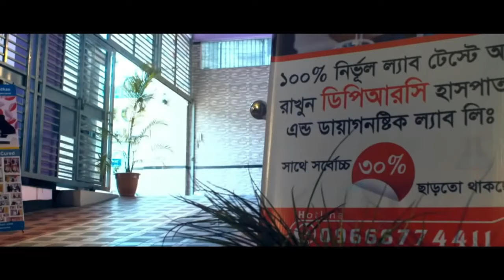আলহামদুলিল্লাহ্ কোমর ব্যথার রোগী সুস্থ হয়ে বাড়ি ফিরে যাচ্ছে | back pain | Knee pain | PLID | AVN, OA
কোমর, পিঠ ও ঘাড় ব্যথার রোগী এখন সুস্থ | back pain | Knee pain | PLID | AVN, OA | Pain Treatment